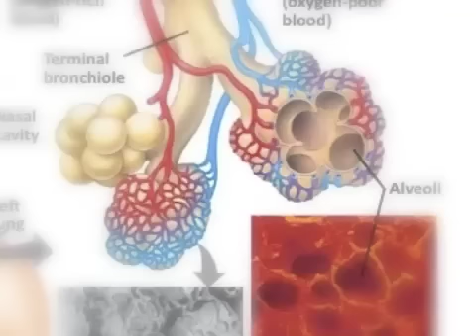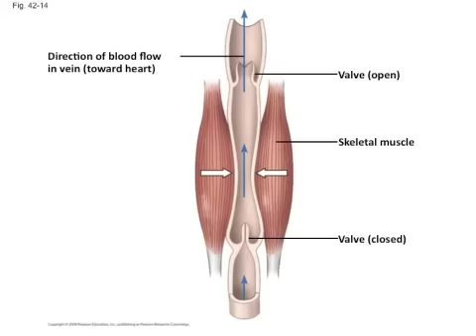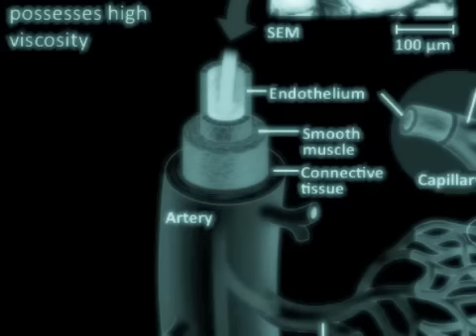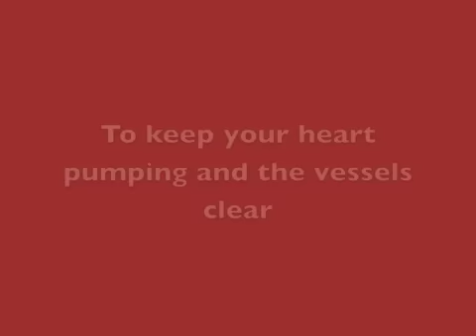Circulatory System Review Song.m4v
This is a song to the tune of "Don't Phunk with my Heart" by the Black Eyed Peas.